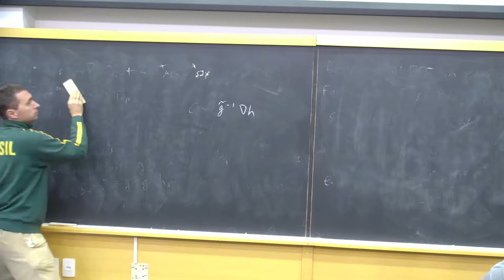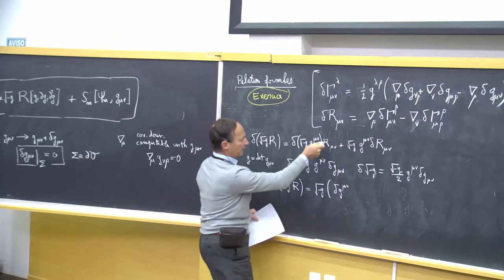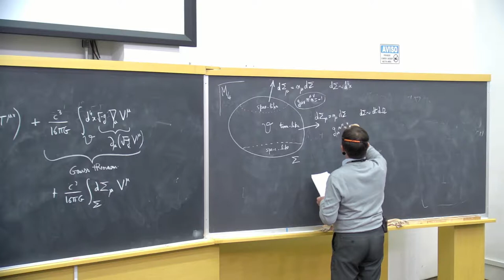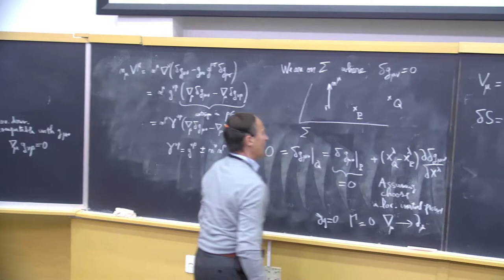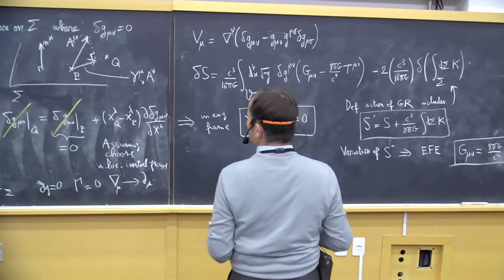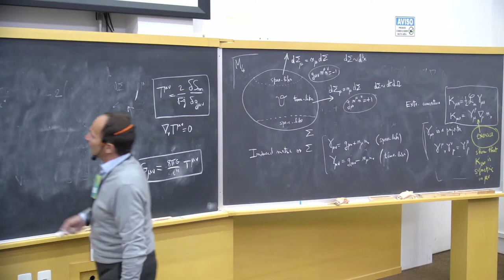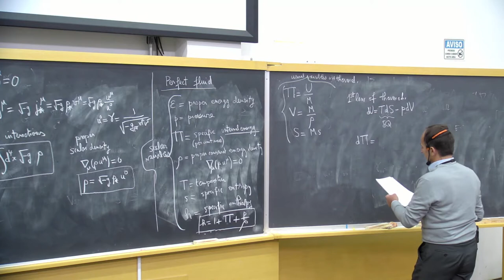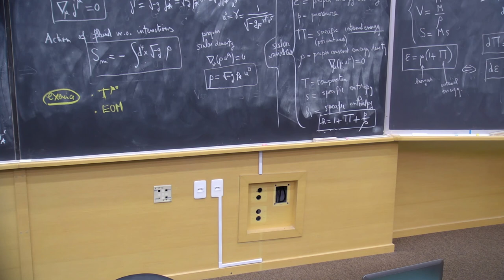Introduction to the post-Newtonian expansion of General (2 of 5)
The Sound of Space-time: The Dawn of Gravitational Wave Science

Speaker:

- Luc Blanchet (IAP Paris, France)

Introduction to the post-Newtonian expansion of General Relativity and analytic modeling of gravitational waves